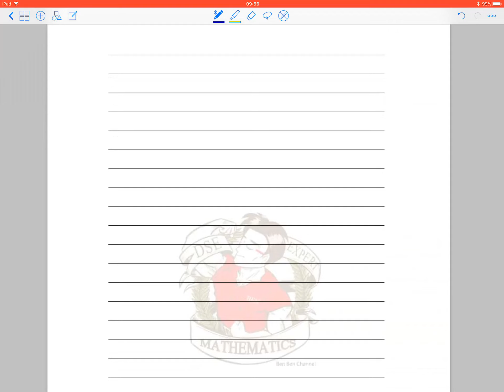2B08_Exercise 27_Q.2_(S.2 數學自主學習閣)